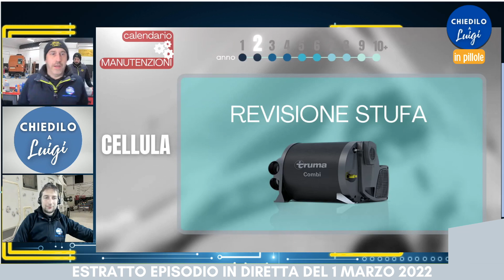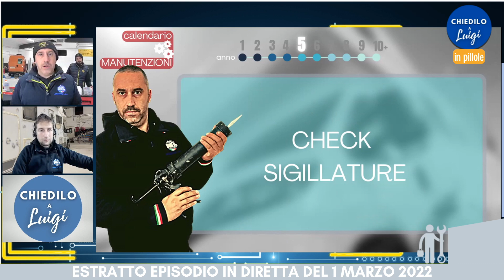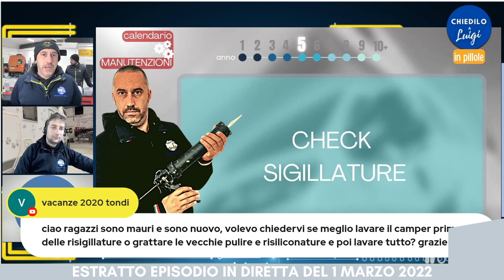I consigli per un camper eterno 🔹 tutte le manutenzioni da quando lo compri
In questo video vi spieghiamo il calendario delle manutenzioni che andrebbero fatte di anno in anno, spiegate dai nostri esperti installatori.